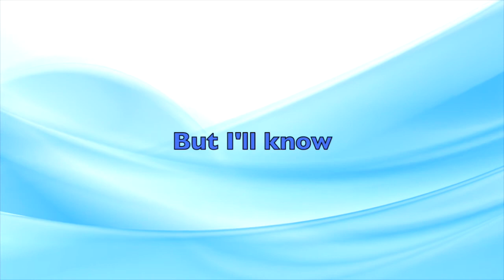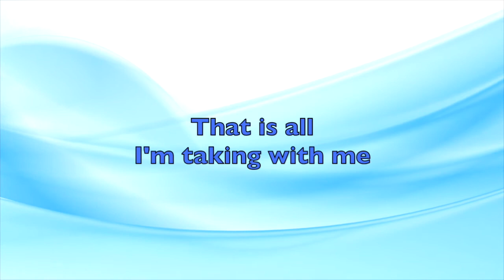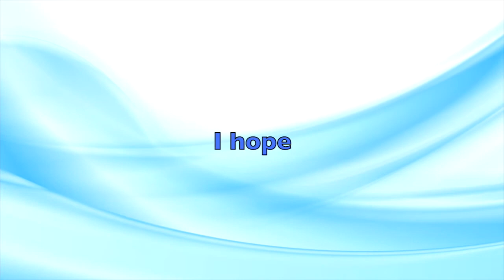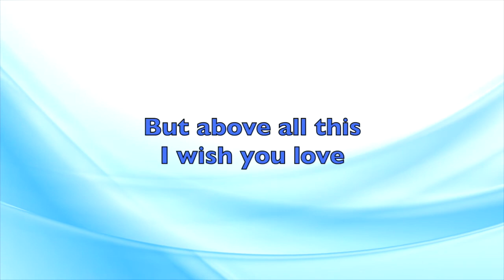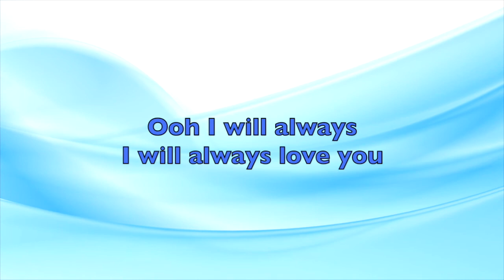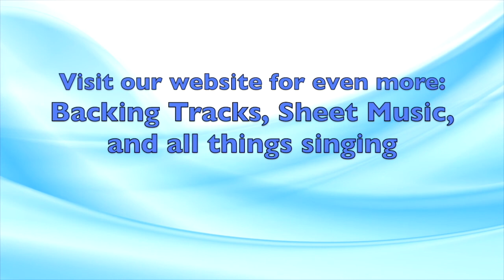I Will Always Love You Whitney Houston Karaoke Instrumental Cover With Lyrics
I Will Always Love You - Whitney Houston Karaoke Instrumental Cover With Lyrics. Written by Dolly Parton and featured in the film The Bodyguard.